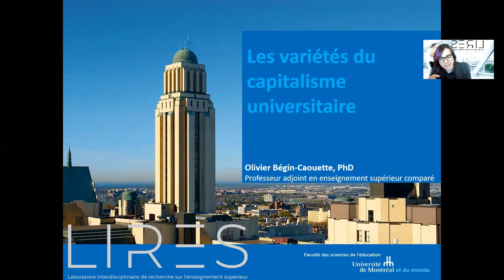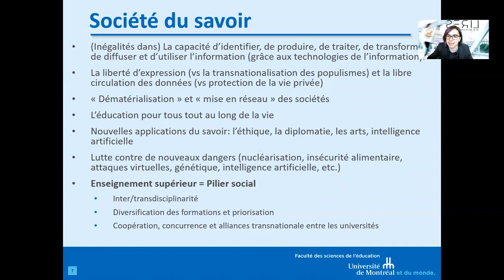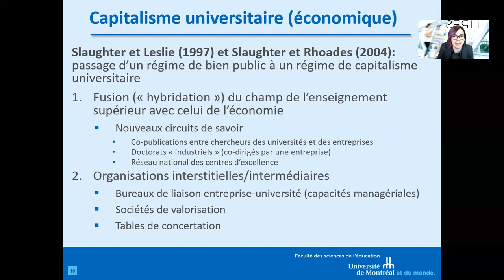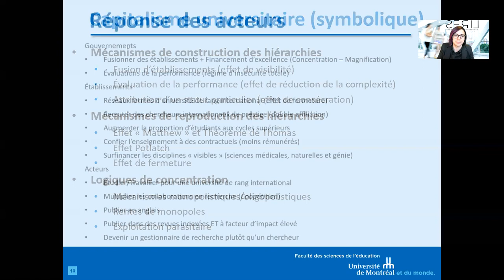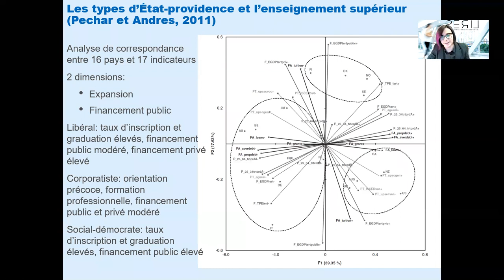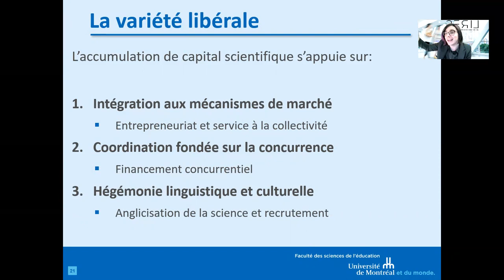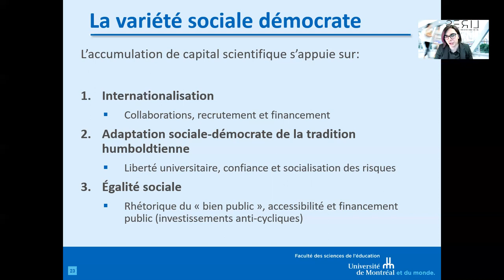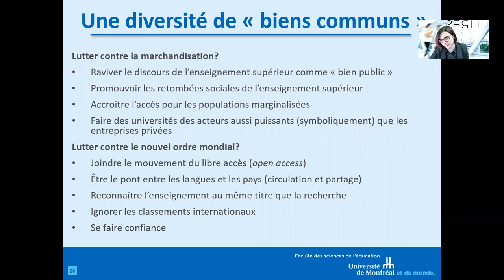Les variétés du capitalisme universitaire: Une conférence d'Olivier Bégin-Caouette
Olivier Bégin-Caouette, professeur adjoint en enseignement supérieur comparé à l'Université de Montréal et membre du Laboratoire interdisciplinaire de recherche sur l'enseignement supérieur (LIRES) présente une conférence sur l'économie et la société du savoir, sur les théories du capitalisme universitaire et sur l'approche des variétés du capitalisme universitaire.